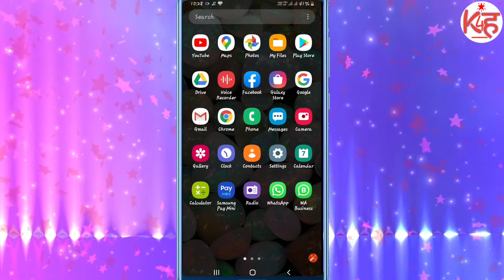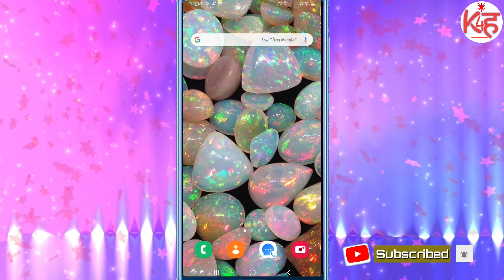WhatsApp Dark Mode |WhatsApp Dark Mode me kaise use kare|Dark Mode Enable On WhatsApp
Aaj ki is video me maine bataya hai ki apne mobile ka WhatsApp Dark mode me kaise use kare sakte hai agr aap Dark Mode me use karte hai to aapke phone ka battery life bar jayega ise Janne ke liye video last tak jarur dekhe or hamare Channel Ko subscribe jarur kare.

👉My others video link :

अपने गाँव या शहर का पेंशन लिस्ट निकालना सीखे|लिस्ट में अपना नाम देखें|Pension list kaise nikale 2020

How to Buy New Sim Card Online in 2 Hours | घर बैठे नंबर पोर्ट कैसे करे|Full Guide in Hindi|New Sim

आधार कार्ड को लाॅक / अनलाॅक  कैसे करते हैं | Biometric Lock/Unlock | How to Lock/Unlock Aadhar Card:

Online Correction in Voter I'd Card 2020 | अपने मोबाइल से वोटर कार्ड में सुधार कैसे करे| Hindi Guide